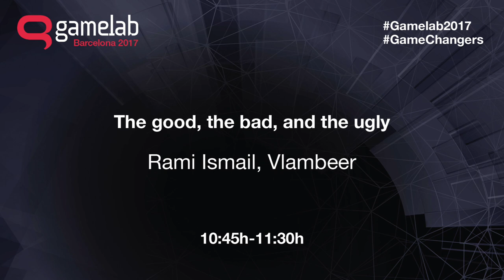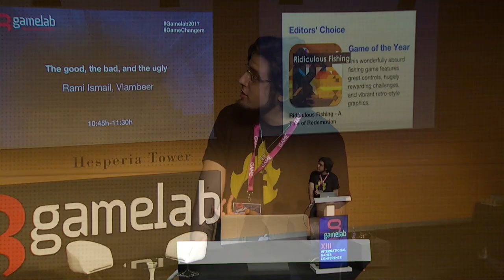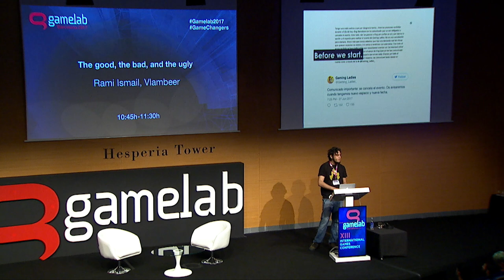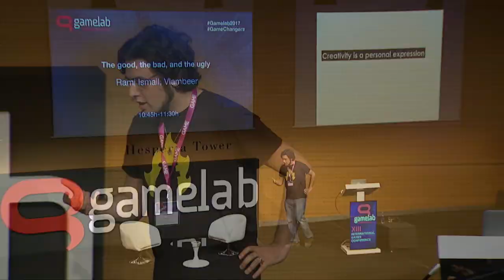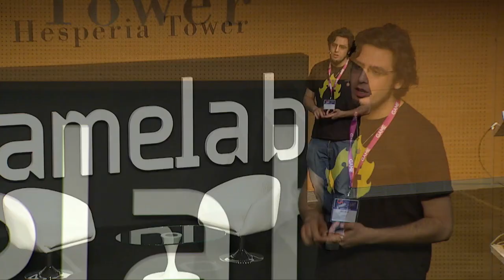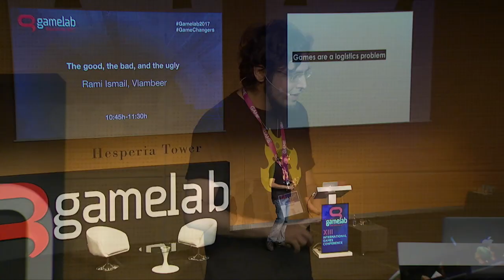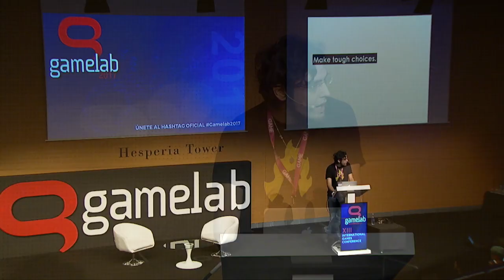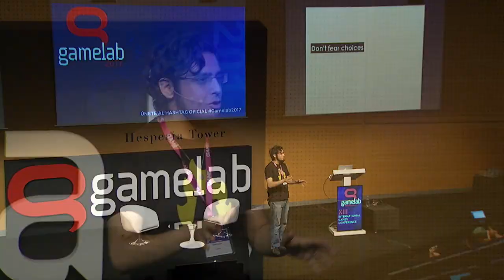Gamelab Barcelona 2017 - Rami Ismail - The good, the bad and the ugly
Rami Ismail is probably the most carismatic indie developer in the world. He has been participating in almost every Gamelab Barcelona event to the date, always brining fresh ideas and inspiration for the indie community. In this talk, right after sharing stage with Fumito Ueda, Rami speaks about the good and bad things indie developers need to care about, and shows his and Gamelab's support to diversity in game developers, and in special to the growing community of talented female game creators.